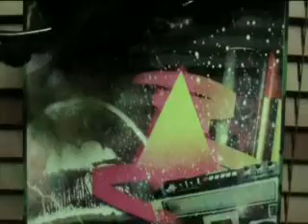My New Snow Board Ride Dose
My new stick